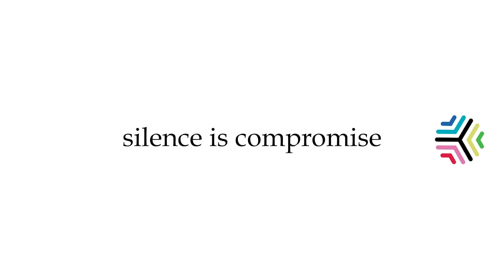അനുജൻ ജ്യേഷ്ഠനെ വെടിവെച്ചു കൊന്നു | ALUVA | EDAYAPPURAM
ആലുവയില്‍ അനുജന്‍ സഹോദരനെ വെടിവെച്ചു കൊന്നു. ആലുവ എടയപ്പുറം തൈപറമ്പില്‍ പോള്‍സണെയാണ് അനുജന്‍ തോമസ് വെടിവച്ചു കൊന്നത്. രാത്രി 12 മണിയോടെ ആയിരുന്നു കൊലനടന്നത്.